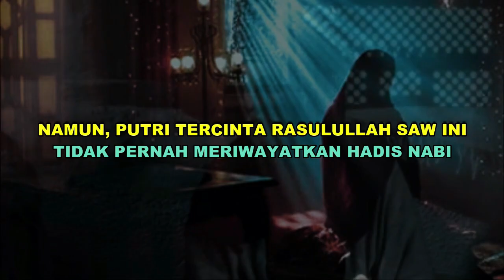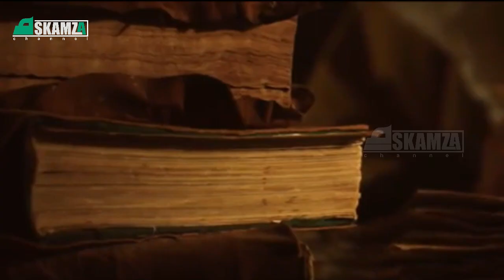SAYYIDAH FATIMAH AZ ZAHRA TIDAK MERIWAYATKAN HADITS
Sayyidah fathimah az-zahra radhiyallahu'anha adalah orang yang paling dekat dengan nabi muhammad shallalallahu'alaihi wa sallam. Namun, putri tercinta rasulullah saw ini tidak pernah meriwayatkan hadis nabi. Sementara sang suami sayyidina ali bin abi thalib ra banyak meriwayatkan hadis. Gerangan apa yang menyebabkan demikian? Marilah kita simak penjelasan berikut
Menurut beberapa ulama, kedekatan seseorang dengan Rasulullah SAW tidak ada kaitannya dengan jumlah hadis yang mereka riwayatkan. Bukankah kita jarang mendengar hadis yang diriwayatkan Abu Bakar Ash-Shiddiq? Demikian juga dengan riwayat Umar dan Utsman bin Affan radhiyallahu\'anhum? Padahal mereka adalah para sahabat yang paling dekat dengan Baginda Nabi Muhammad SAW
Dengan alasan yang hampir mirip, hal sama juga terjadi pada diri putri tercinta Rasulullah, Fatimah radhiyallahu'anha. Meski tergbilang sangat dekat, tidak lantas punya banyak Hadis Nabi yang diriwayatkan.
Perlu diketahui, hakikat meriwayatkan hadis baru bisa diajarkan manakala Nabi SAW sudah wafat. Kalau Nabi masih hidup, maka yang mengajarkannya tentu Rasulullah SAW. Selain itu Penyebab sahabat yang dekat dengan Rasulullah tidak banyak mengajarkan hadis karena mereka dibebani kesibukan yang menjadi tanggung jawabnya Dan juga karena usianya tidak panjang.
Ahlul bait dan sahabat yang usianya tidak panjang setelah Rasulullah wafat, salah satunya adalah Fatimah Az-Zahra yang wafat hanya berselang beberapa bulan setelah wafatnya Rasulullah. Tentu saja beliau tidak sempat banyak meriwayatkan hadis. Beliau hidup tidak lama setelah Nabi wafat.
Para sejarawan menyebutkan Sayyidah Fatimah Az-Zahra wafat hanya berselang 5 bulan dari Rasulullah. Inilah yang menyebabkan umat Islam saat ini jarang menerima hadis yang diriwayatkan oleh Fathimah. Keadaan Fatimah ini berbeda dengan keadaan istri Rasulullah SAW, Aisyah radhiyallahu 'anha. Beliau hidup hingga sampai sekitar tahun 58 Hijriyah.
Beliau pun menjadi rujukan hal-hal terkait kehidupan rumah tangga Nabi. Dan beliau juga banyak meriwayatkan hadis yang bersifat teknis sebagaimana halnya sahabat Abu Hurairah RA.